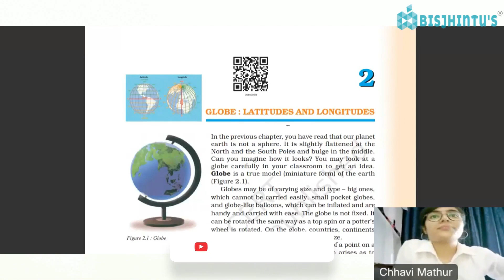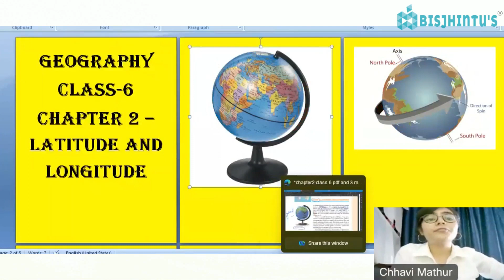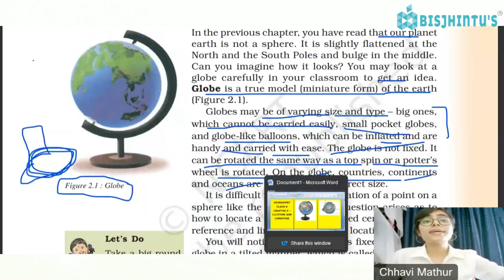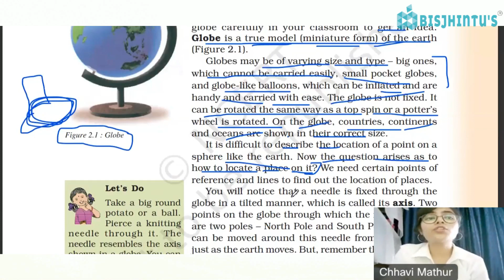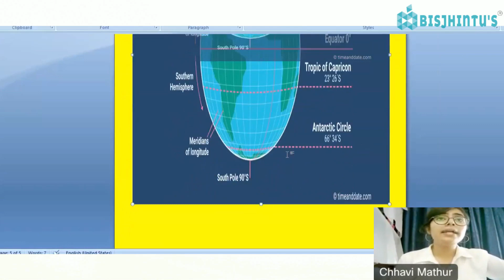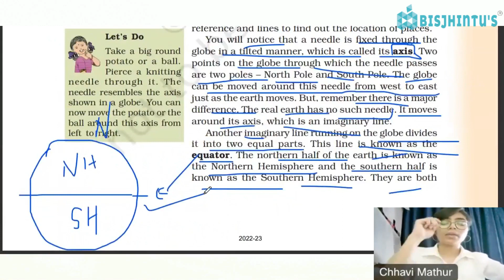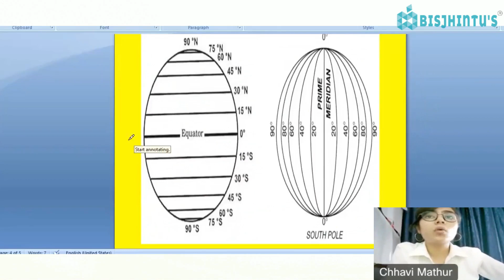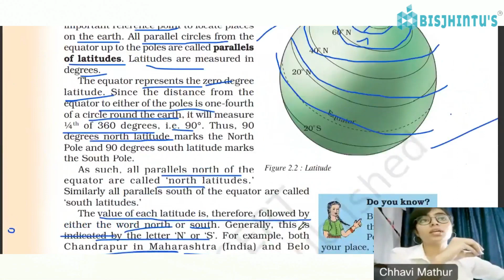Globe: Latitudes and Longitudes - Full Chapter Class 6 Geography | PART 1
Welcome to our educational channel! In this video, we will dive into the fascinating world of geography and explore the concept of latitudes and longitudes. Specifically designed for Class 6 students, this full-chapter lecture will provide you with a comprehensive understanding of the globe and its coordinates. By watching this video, not only will you expand your knowledge of geography, but you will also gain valuable insights that will enhance your learning experience. Let's get started on this exciting journey of learning together!